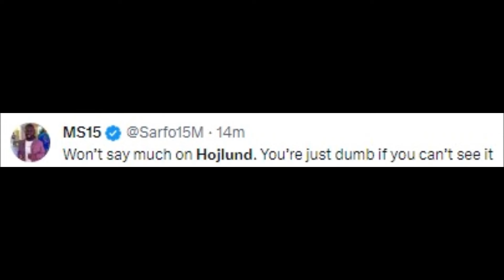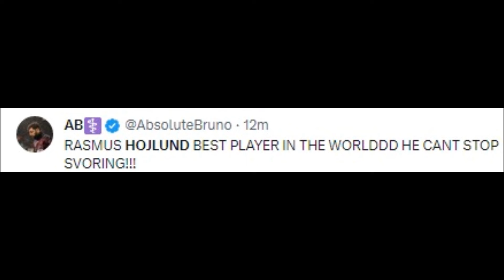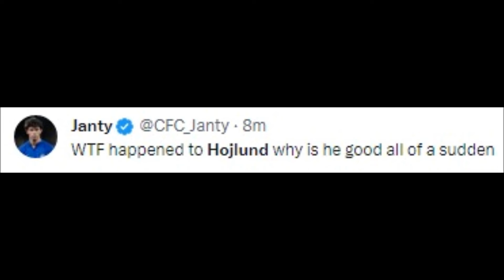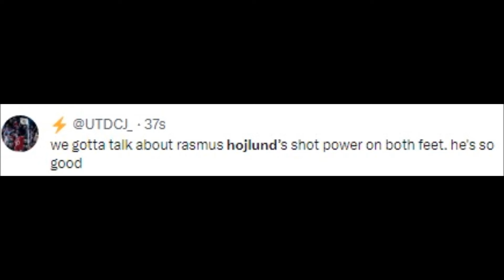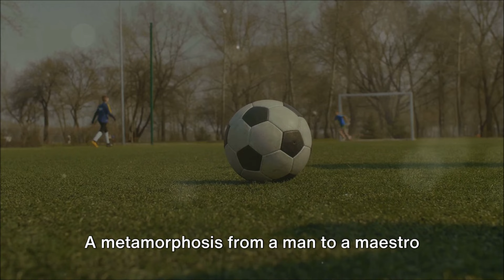FOOTBALL FANS REACT TO RASMUS HOJLUND VS WEST HAM | RASMUS HOJLUND GOAL REACTIONS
Football History

rasmus hojlund,
rasmus højlund,
rasmus højlund highlights,
rasmus højlund skills and goals,
rasmus højlund vs arsenal,
rasmus højlund goals,
rasmus hojlund goal vs san marino,
rasmus højlund interview,
rasmus højlund manchester united,
rasmus hojlund training with manchester united,
rasmus højlund skills,
rasmus højlund unveiling,
rasmus højlund vs brighton,
rasmus hojlund against san marino,
rasmus hojlund arrives at carrington,
atalanta striker rasmus hojlund,
all rasmus hojlund goals,
all rasmus hojlund goals in manchester united,
rasmus højlund brother,
rasmus højlund behind the scenes,
rasmus højlund bayern,
rasmus højlund brighton,
rasmus hojlund backheel goal,
rasmus højlund brazil scout,
rasmus højlund bicycle kick,
rasmus højlund back injury,
rasmus højlund bayern munich,
best of rasmus hojlund,
best of rasmus hojlund goals,
best of rasmus hojlund in manchester united,
behind the scenes rasmus hojlund,
pythagoras in boots rasmus hojlund,
you won't believe how fast rasmus hojlund is,
rasmus hojlund goal vs bayern,
rasmus hojlund vs brighton,
rasmus hojlund goal vs bayern munich,
rasmus hojlund vs burnley,
rasmus højlund chant,
rasmus højlund champions league,
rasmus højlund casemiro,
rasmus højlund celebration,
rasmus højlund copenhagen,
rasmus højlund champions league goals,
rasmus højlund clips for edits,
rasmus højlund country,
rasmus højlund clips,
rasmus højlund career mode,
casemiro rasmus højlund,
casemiro grabbed rasmus hojlund,
how to create rasmus hojlund fifa 23,
video clips of rasmus hojlund,
i played the career of rasmus hojlund,
how to create rasmus hojlund fifa 22,
how to create rasmus hojlund pes 2021,
old trafford chanting rasmus hojlund,
rasmus hojlund chant,
rasmus højlund debut manchester united,
rasmus højlund denmark,
rasmus højlund disallowed goal,
rasmus højlund debut,
rasmus højlund denmark goals,
rasmus højlund debut man utd,
rasmus hojlund disallowed goal against brighton,
rasmus højlund dls 23,
rasmus højlund danmark hattrick,
rasmus højlund debut vs arsenal,
darwin nunez vs rasmus hojlund,
rasmus højlund vs arsenal debut,
danny aarons rasmus højlund,
denmark vs san marino rasmus højlund,
how to draw rasmus hojlund,
rasmus hojlund debut manchester united,
rasmus hojlund disallowed goal,
rasmus højlund euro qualifiers,
rasmus hojlund efootball,
rasmus højlund ea fc 24,
rasmus højlund edits,
rasmus højlund euro goals,
rasmus højlund euro qualifiers goals,
rasmus højlund ea fc 24 face,
rasmus højlund espn,
rasmus hojlund english interview,
rasmus højlund euro 2024 goals,
espn rasmus hojlund,
every rasmus hojlund goal,
ea fc 24 rasmus højlund,
erik ten hag on rasmus hojlund,
efootball 2023 mobile rasmus hojlund,
rasmus hojlund ea fc 24,
ea sports fc 24 rasmus højlund,
erling haaland on rasmus hojlund,
rasmus højlund ea fc,
erling haaland vs rasmus hojlund,
rasmus hojlund first training,
rasmus hojlund first training at manchester united,
rasmus højlund first interview,
rasmus højlund first day at manchester united,
rasmus højlund fc 24,
rasmus højlund first goal,
rasmus højlund fifa,
rasmus højlund first training session,
rasmus højlund fpl,
rasmus højlund first manchester united interview,
fc 24 rasmus højlund,
rasmus højlund fc 24 face,
fifa 23 how to make rasmus hojlund,
rasmus hojlund fc 24,
football rasmus hojlund,
first training rasmus hojlund,
fake rasmus højlund,
fm24 rasmus højlund,
rasmus højlund foul,
first interview for rasmus hojlund,
rasmus højlund goal vs bayern,
rasmus højlund goal vs aston villa,
rasmus højlund goal vs tottenham,
rasmus højlund goal vs galatasaray,
rasmus højlund goal vs copenhagen,
rasmus højlund goal today,
rasmus højlund goal vs brighton,
goals of rasmus hojlund,
gary neville rasmus hojlund,
gabriel vs rasmus hojlund,
goal rasmus hojlund vs tottenham,
goal rasmus hojlund vs bayern,
gary lineker rasmus højlund,
how good is rasmus hojlund,
who needs mbappe they've got rasmus hojlund,
skill and goal rasmus hojlund,
rasmus hojlund hat trick,
rasmus højlund highlights vs arsenal,
rasmus højlund here we go,
rasmus højlund height,
rasmus højlund highlights against arsenal,
rasmus højlund hair,
rasmus højlund haircut,
rasmus højlund highlights vs brighton,
rasmus højlund hairstyle,
how to make rasmus hojlund in fifa,
how to pronounce rasmus hojlund